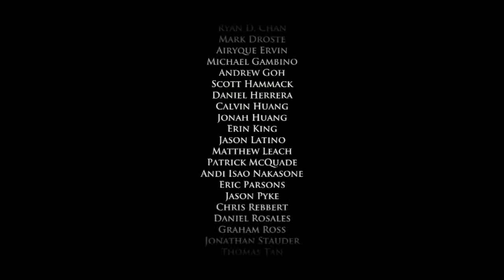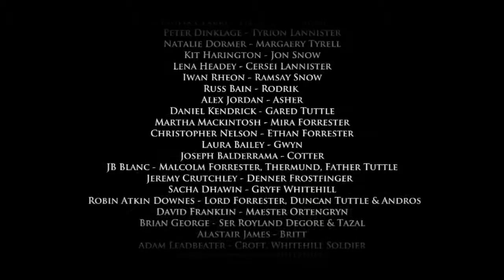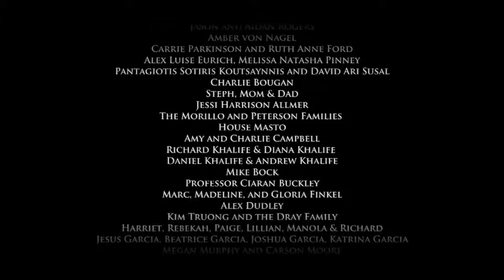Telltale's Game of Thrones Ep 4 #19 Down With Meereen!!!